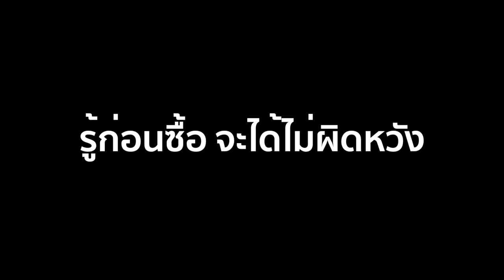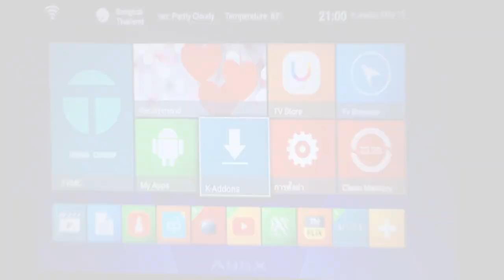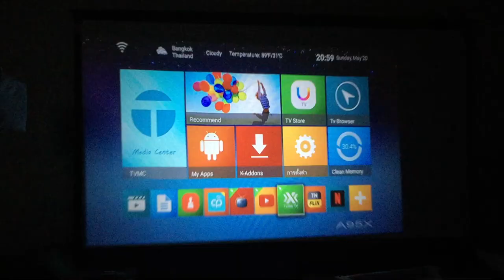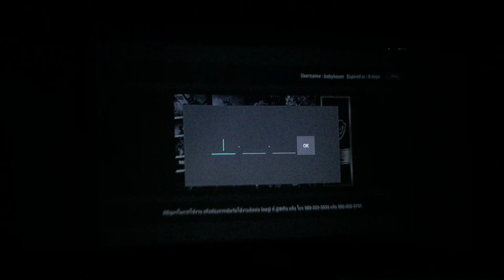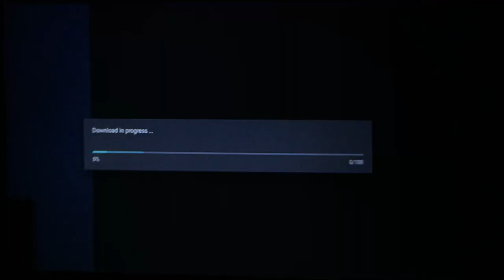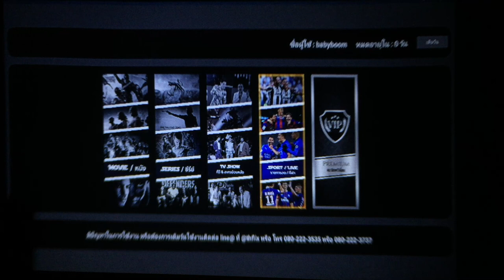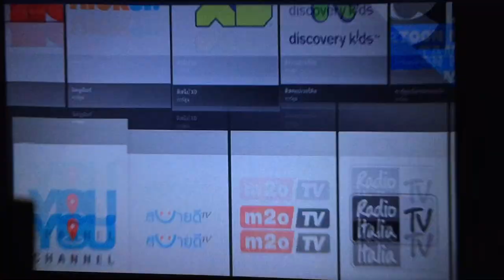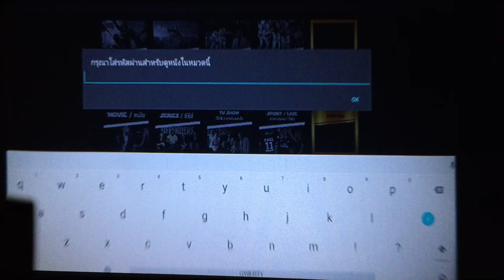วิธีดูบอลฟรี ด้วย TH Flix คุ้มสุด : แกะกล่องสอนใช้งาน by T3B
สำหรับผู้ทีชื่นชอบ ดูหนังHD ซีรี่ย์สุดมันส์ กีฬาดังและความบันเทิงแสนครบครันผ่านอุปกรณ์คุณภาพ
- ดูหนังออนไลน์ ภาพชัดระดับHD ไม่มีกระตุก
- รองรับการรับชมซีรี่ย์ ยอดนิยมจาก Netflix
- มันส์ไปกับเกมส์กีฬาทียิ่งใหญ่ เต็มอิ่มกับฟุตบอลสดกว่า 300 แมทช์ ครบทุกลีก � - สุดยอด comics หลากหลาย มากมายกว่า 10,000 ตอน
พร้อมอัพเดททุกรายการชัดระดับHD สดใหม่ตลอด24ชั่วโมง

เชื่อมต่อแอพพลิเคชั่นผ่าน Google play store

- กล่อง+ Free Package 3 เดือน = 1,699 บาท
- กล่อง+ Package 6 เดือน = 2,699 บาท
- กล่อง+ Package 12 เดือน = 3,199 บาท
***(ตัวกล่องขายขาด และหากจำนวนวันการใช้งานหมดเติมได้ตลอดครับ)***

LINE : @thflix

การติดตั้งง่ายเพียงสามขั้นตอน
1 เสียบปลั๊กไฟ ต่อสายกับทีวี
2 เชื่อมต่ออินเตอร์เน็ตหรือWIFI
3 เข้าใช้งานแอพพลิเคชั่น ได้เลย

รับประกัน 1 ปี เปลี่ยนทันทีไม่ต้องรอ
ให้ THFLIX ดูแลครวามสุขในจอคุณ
ขอขอบคุณทีสนใจในสินค้าและบริการของ THFLIX

THFLIX ให้บริการความสุขและความบันเทิงผ่านหน้าจอคุณ
สำหรับผู้ทีชื่นชอบ ดูหนังHD ซีรี่ย์ดัง กีฬาสุดมันส์และความบันเทิงครบครันผ่านแอพพลิเคชันคุณภาพ ติดต่อ LINE:@thflix

- รับชมซีรีย์ ยอดนิยมจาก Netflix VIU และนานาชาติ
- มันส์ไปกับเกมส์กีฬาที่ยิ่งใหญ่ เต็มอิ่มกับฟุตบอลสดกว่า 300 แมทช์ ครบทุกลีก
- สุดยอด cartoons หลากหลาย มากมายกว่า 10,000 ตอน
พร้อมอัพเดททุกรายการชัดระดับHD สดใหม่ตลอด 24 ชั่วโมง

THFLIX สนับสนุนความสุข ทุกอุปกรณ์ ผ่าน Application และ Browser

แพ็คเกจ 30 วัน ราคา 299 บาท
แพ็คเกจ 90 วัน ราคา 897 บาท
แพ็คเกจ 180 วัน ราคา 1,435 บาท
แพ็คเกจ 360 วัน ราคา 2,512 บาท

เติมวันใช้งาน 30 วันขึ้นไปรับฟรี 3 วัน หมดเขต 31 พฤษภาคมนี้นะครับ

แคมเปญนี้มีจำนวนจำกัดโปรดติดต่อฝ่ายสนับสนุนเพือรับสิทธิพิเศษ ของคุณ

Android 6.0 ขึ้นไปสามารถดาวโหลด Application
ผ่านหน้าเว็ปไซต์ ฟรี

สำหรับผู้ทีสนใจทดลองดูฟรี 7 วันได้ที LINE: @thflix